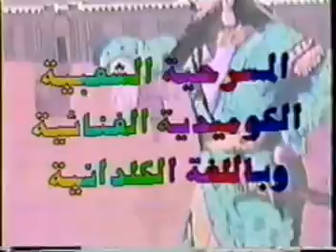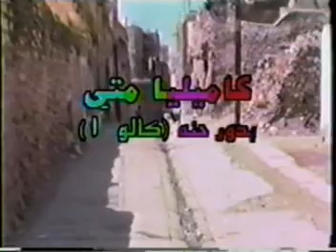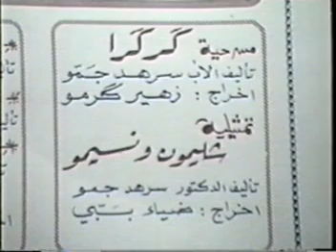Benath Kalo Lkhmatha 3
Chaldean play by Zuhair Karmo